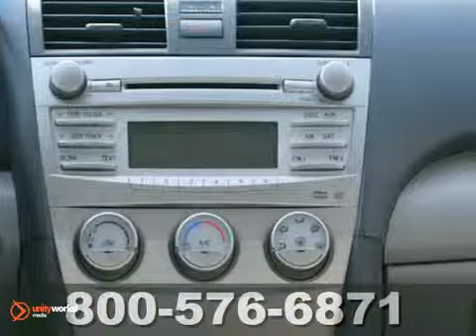2011 Toyota Camry BU654536P in Katy Sugarland, TX - SOLD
SOLD - If you are looking for real value on a great used car, Fred Haas Toyota World invites you to come in and test drive this 2011 Toyota Camry, stock# BU654536P. We are conveniently located near Katy Sugarland, TX and known for our great selection, reliability and quality. Come take a look at this 2011 Toyota Camry today.

20400 I-45 North
Katy Sugarland TX, 77373

Fred Haas Toyota World prides itself on excellent customer service and upholds the long standing reputation of the Fred Haas Automotive Group. Whether you are taking advantage of a great APR Rate, Lease Special, Purchase Price, this Texas Toyota Dealer will assist with your next purchase all while assuring a hassle free car buying experience.